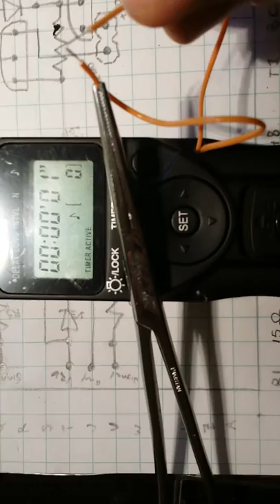Hacking camera remote shutter for external control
This is a test of the hacked wiring of a Neewer LCD timer shutter release remote control to override the start / stop button externally.